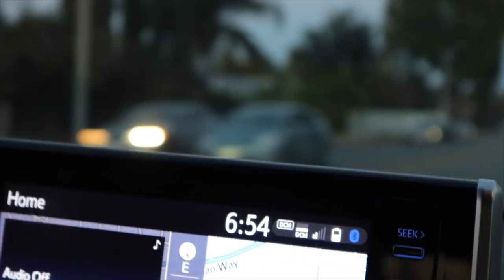RUTINA DE LIMPIEZA: Decorando mi casa por Halloween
¡Hola a todos! Hoy os traigo un vlog de rutina de limpieza profunda de mi casa en Los Angeles, además pongo la primera decoración de Halloween, aun tengo que sacar la caja de la fiesta de Halloween de hace algunos años de mi casa en Seattle y decorar aún más así que no os perdáis los próximos videos, o mejor dicho... vlogweens? jejeje espero que estéis disfrutando de este mes de octubre en el canal!

Programa de edición de video: Final Cut Pro X
Cámara: Canon M6 MARK II